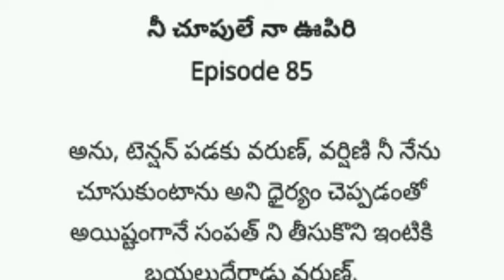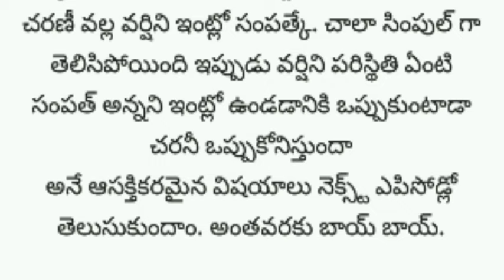నీ చూపులే నా ఊపిరి పార్ట్ 85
పెళ్లి కాకుండానే తల్లి కాబోతోంది అని తెలిసి పీటల మీద ఆగిపోయిన ప్రేమ పెళ్లి. తన తండ్రి చావు బ్రతుకుల మధ్య  పరిస్థితులు ఆమెను ఒక అపరిచిత వ్యక్తికి భార్యగా మార్చేశాయి. అవమానాలు హారతులు పట్టిన మెట్టినింట, అప్పటికే వేరొక అమ్మాయిని ప్రాణంగా ప్రేమిస్తున్న ఆ అపరిచిత వ్యక్తికి భార్యగా మారుతుందా? లేక గమ్యం తెలియని ప్రయాణంల మారినా తన జీవితాన్ని వేరొక మలుపు తిప్పుకుంటుందా? వినండి నీ చూపులే నా ఊపిరి.
By నివేదిత ఆదిత్య. T